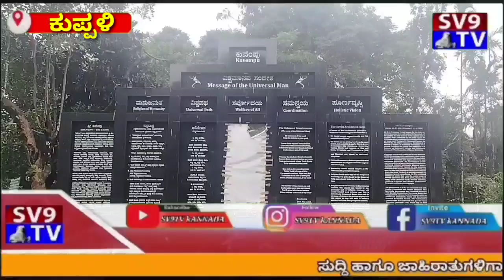ಜಾಗೃತಿ ಟ್ರಸ್ಟ್ ಬೆಂಗಳೂರು ಅಧ್ಯಕ್ಷರಾದ ನಾಗೇಶ್ ಬಿ ಹಾಗೂ ಅವರ ಶ್ರೀಮತಿಯಾದ ಮಂಜುಳ ಇವರಿಂದ ಕುವೆಂಪು ಅವರ ಜನ್ಮಸ್ಥಳ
ಜಾಗೃತಿ ಟ್ರಸ್ಟ್  ಬೆಂಗಳೂರು  ಅಧ್ಯಕ್ಷರಾದ ನಾಗೇಶ್ ಬಿ ಹಾಗೂ   ಅವರ ಶ್ರೀಮತಿಯಾದ ಮಂಜುಳ ಇವರಿಂದ ಕುವೆಂಪು ಅವರ ಜನ್ಮಸ್ಥಳ ಕುಪ್ಪಳಿಯಲ್ಲಿ ಗುರುವಂದನೆ ಕಾರ್ಯಕ್ರಮ ಹಾಗೂ ರಾಜ್ಯಮಟ್ಟದ ಕವಿಗೋಷ್ಠಿ ಕಾರ್ಯಕ್ರಮ ಏರ್ಪಡಿಸಲಾಗಿತ್ತು